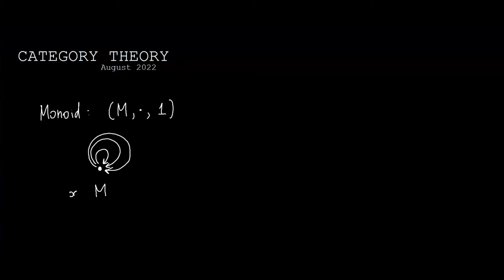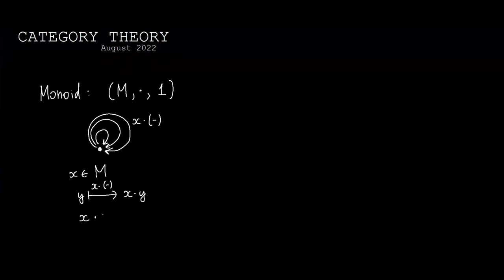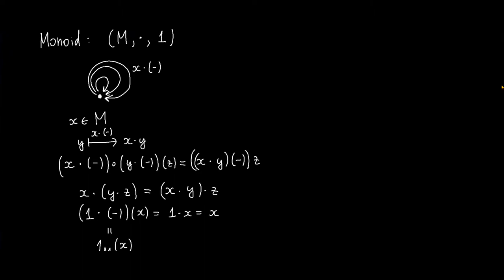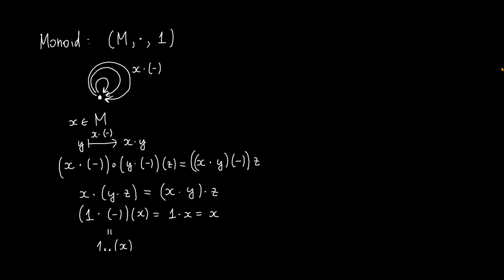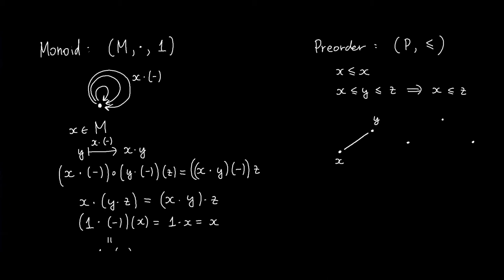Category Theory Lecture 1 (NGA CoE-MaSS) - 2022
Lecture by Zurab Janelidze